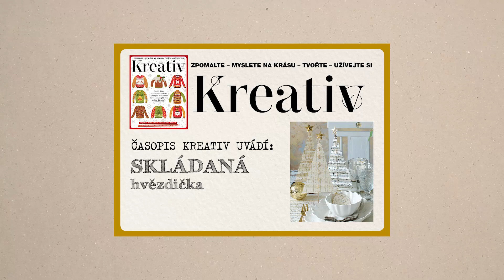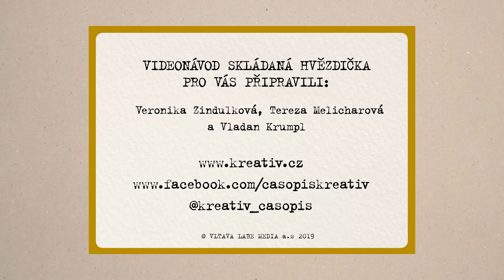Kreativ: Skládaná papírová hvězdička